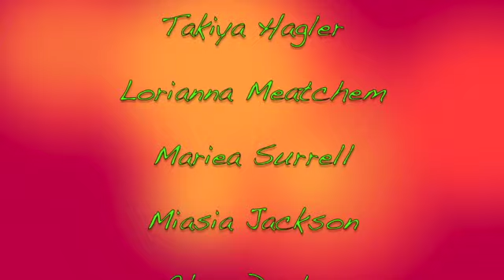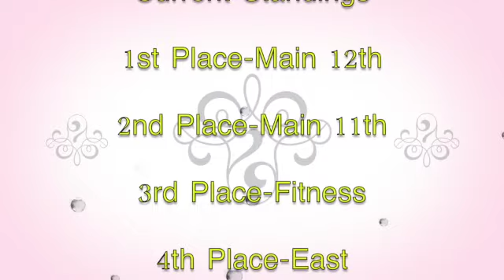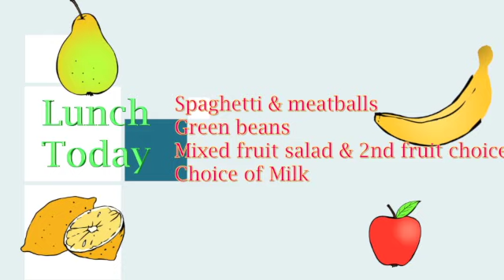10. 14. 19